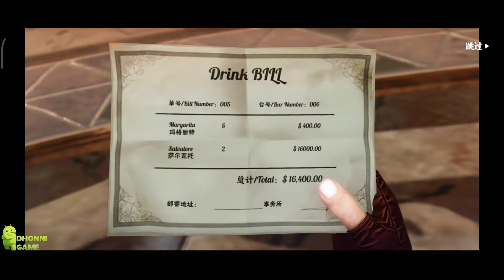Devil May Cry 2022 Mobile: Peak Of Combat Gameplay HD Android/iOS - Part 2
"Devil May Cry: Peak Of Combat" is a genuine Devil May Cry mobile game jointly developed by Yun Chang Game Development and the CAPCOM Devil May Cry official team. The game inherits the combination of Devil May Cry's freedom and flexibility, both skills and strategy, gorgeous and unrestrained fighting style, and also uses the industry-leading motion capture technology to bring players an immersive combo experience that perfectly reproduces the tread The most devil-weeping battles, such as monsters, demonization, and bombardment, make the experience richer and more diverse.

In order to maintain the consistent world view of the Devil May Cry series, the game also restores the classic characters, scenes, weapons and bosses of the Devil May Cry series to the greatest extent, and presents the unprecedented Goth world with the highest quality art visuals to witness the original characters Undisclosed new plot

▶Language Support: China
▶Size: 7 GB
▶Genre: Action, Adventure
▶Online/Offline: Online